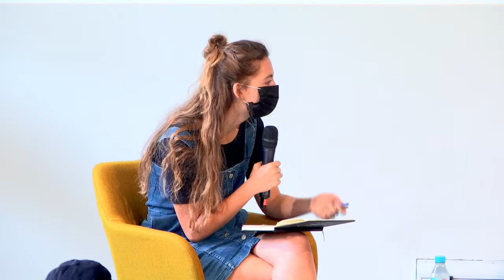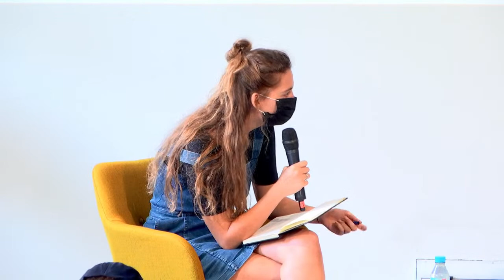Shahrbanoo Sadat's masterclass